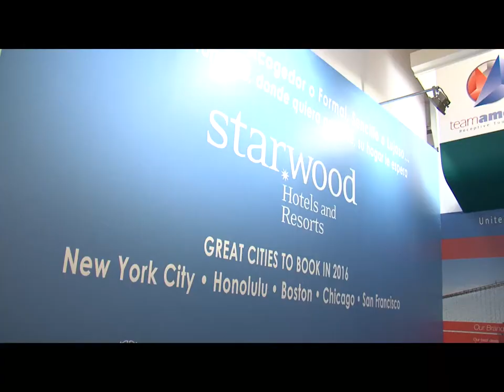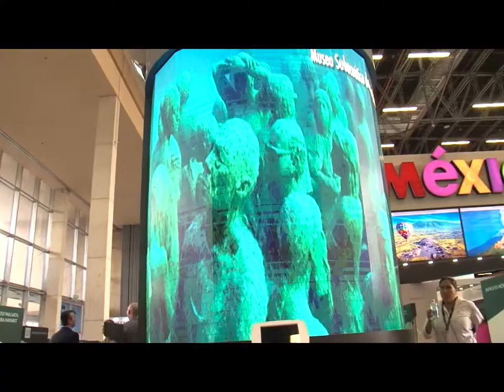VITRINA TURISTICA ANATO 2016